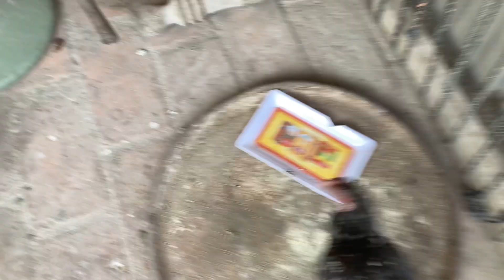Kabootar Ko Master Cage Ma shift Kar Deya 🕊️🕊️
Asslamualaikum friends !